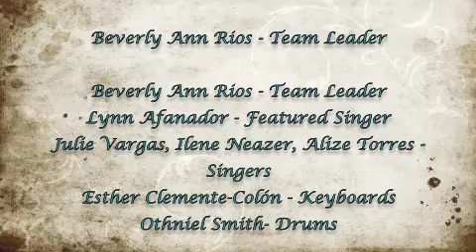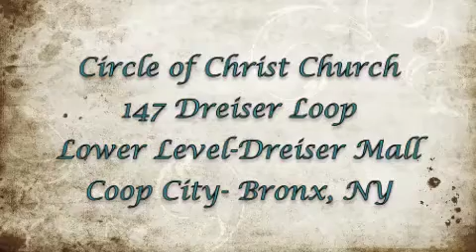Amazing Grace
Lynn Afanador leads the CCC Worship Team with an anointed rendition of "Amazing Grace".
Worship Team: Beverly Ann Rios - Leader
Singers: Julie Vargas, Ilene Neazer, Alize Torres
Keyboard: Esther Clemente-Colón
Drums: Othniel Smith, Dahlia Libert, Jotan Afanador
Percussion: Milagros Mencia-Wells